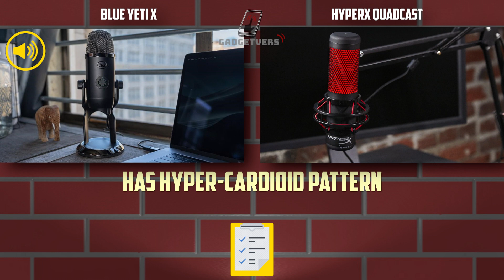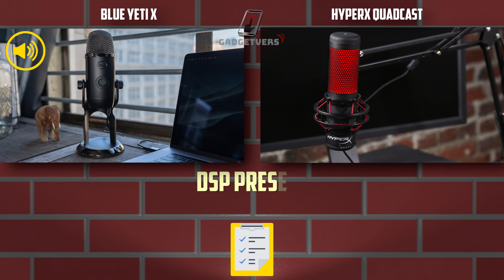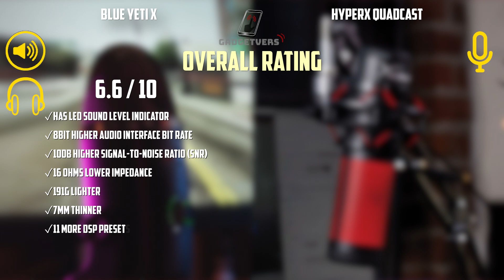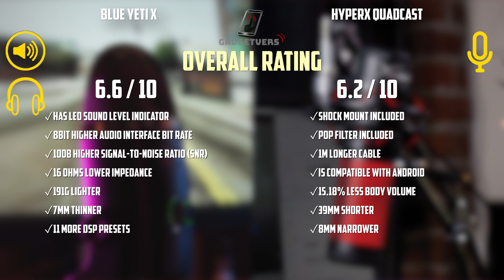Blue Yeti X vs HyperX QuadCast - Microphone Comparison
Today we will compare two microphones under $250 - Blue Yeti X versus HyperX QuadCast.

Timecode:
00:00:00 - Price and Sound quality
00:00:42 - Features
00:01:50 - Headphone connection
00:02:25 - Design
00:03:29 - Overall Rating